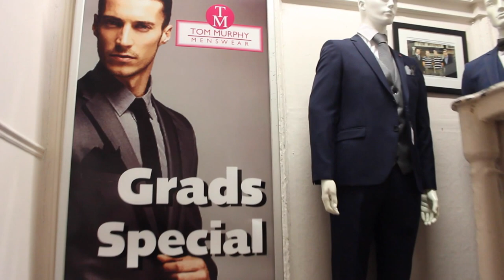Debs Suits Shopping Cork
Shop for your Debs suits at Tom Murphys Menswear, Patrick Street, Cork